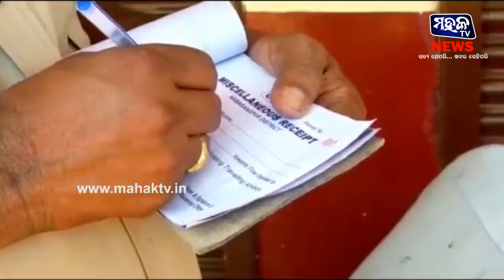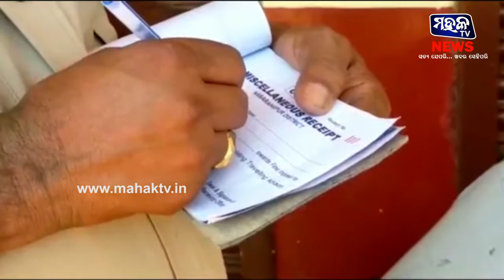Nabarangpur: Strict action by the administration in the second phase of Lockdown